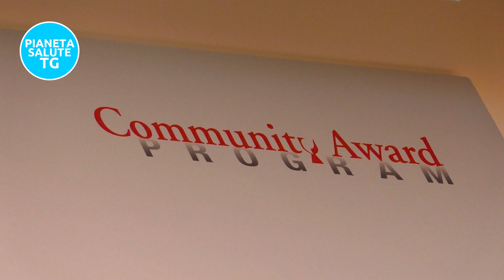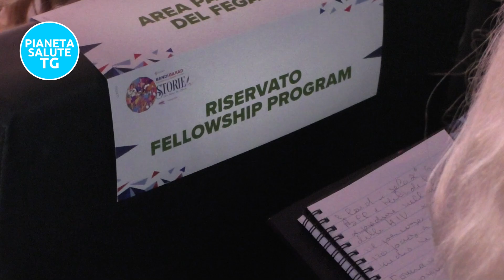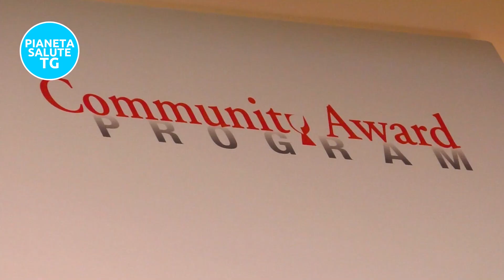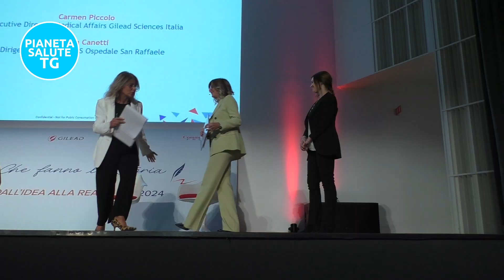Supporto ai Pazienti: Innovazione e Ricerca per un Futuro Migliore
La 13a edizione dei Bandi Gilead si è svolta a Milano, celebrando l'eccellenza italiana in ambito scientifico e sociale. Questo evento annuale premia la ricerca medica innovativa e l'impegno delle associazioni di pazienti attraverso tre programmi chiave: il Fellowship Program, il Community Award Program e, novità di quest'anno, il Data Publications Grant. Con il tema "Storie che fanno la storia", Gilead continua a supportare ricercatori e associazioni impegnati a migliorare la vita dei pazienti colpiti da malattie virali e oncologiche, offrendo un aiuto concreto per affrontare sfide sanitarie e sociali.

Nel corso delle 13 edizioni dei bandi, Gilead ha finanziato oltre 450 progetti, stanziando più di 11,5 milioni di euro a sostegno della ricerca scientifica italiana. Quest'anno, 25 progetti di ricerca e 33 iniziative socioassistenziali beneficeranno di quasi 1,5 milioni di euro. Un punto centrale dell'iniziativa è stato l'importanza del ruolo delle associazioni di pazienti, che diventano sempre più decisive in un contesto in cui il sistema sanitario fatica a garantire un'assistenza adeguata.

Tra i progetti premiati, spiccano studi su HIV e tumore al seno, che mirano a migliorare la qualità della vita dei pazienti grazie a innovazioni nella cura e nella gestione della malattia. Il Data Publications Grant, dedicato alla diffusione di risultati di ricerche non ancora pubblicati, ha sottolineato l'importanza di dati reali per valutare l'efficacia dei trattamenti.

Gilead, con questi bandi, si pone come punto di riferimento per la ricerca scientifica indipendente in Italia e continua a rispondere a bisogni non sempre coperti dai fondi pubblici.

Interviste a: Carmen Piccolo, direttore Medico Gilead Sciences Italia; Giorgio Maria Zucchello, Resp. Dip. Cooperazione Internazionale Weworld; Prof. Giorgio Madeddu, Docente di Malattie Infettive, Università di Sassari; Rita Chiari, Direttore UOC Oncologia AST Pesaro Urbino; Diana Cavetti, infettivologa IRCCS Ospedale San Raffaele Turro (MI).

🔥 Seguici!

(00:05) - Introduzione alla 13a edizione dei Bandi Gilead

(00:38) - Obiettivi e impatto dei bandi Gilead su ricerca e comunità

(01:52) - Numeri e successi del Fellowship Program

(03:06) - Ruolo crescente delle associazioni di pazienti

(04:16) - Criteri per il successo dei progetti del Community Award

(05:25) - Importanza di sostenere le associazioni di pazienti

(06:02) - Finanziamenti 2024 e premi speciali

(07:08) - Presentazione di progetti su HIV e tumore mammario

(09:32) - Obiettivo del Data Publication Grant e importanza degli studi di Real Life

(10:07) - Risultati dello studio di Real Life su un farmaco per l'HIV